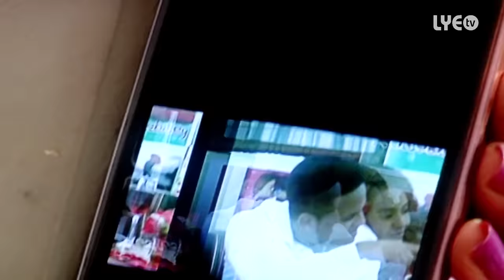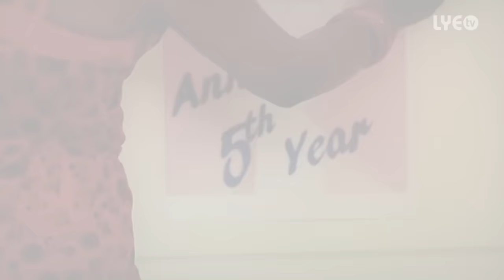LYE.tv - Robel Michael - Mkalu Sine / ምኽኣሉ ስኢነ - (Official Video) - New Eritrean Music 2015